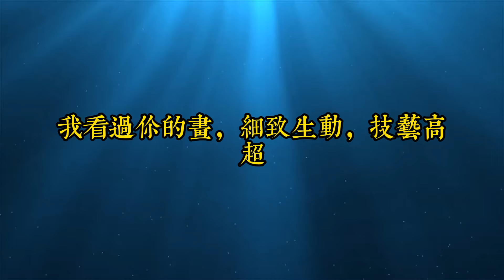遠離打擊你的人，多與欣賞你的人同行，就是對自己最好的滋養｜和欣賞你的人在一起，你會更優秀｜思維密碼｜分享智慧